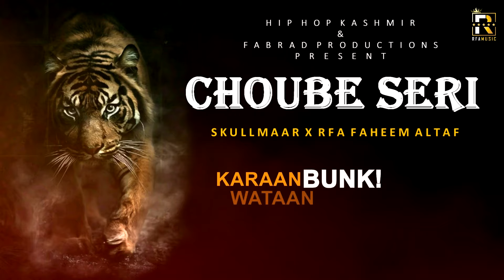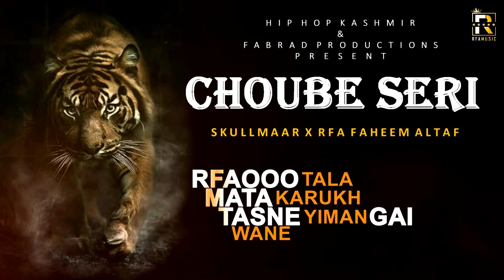CHOUBE SERI - RFA x SKULLMAAR | Hip Hop Kashmir 2020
Presenting Hip Hop Kashmir Latest Collaboration Between Well Known Rapper 'RFA' & Underground Talent 'SkullMaar'

Song: Choube Seri
Lyrics: RFA X SKULLMARR
Artists: RFA X SKULLMAAR
Produced By: HunesBeats
Edit: Fabrad Productions
Mix/Master: Fabrad Productions

- Reach RFA

- Reach SkullMaar